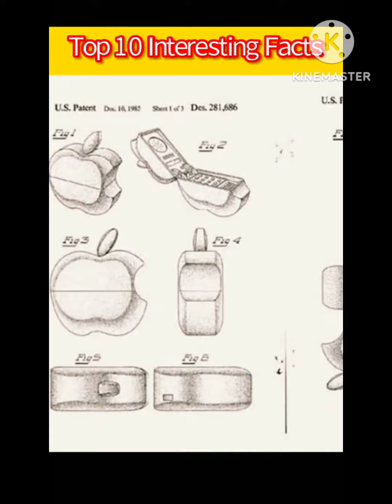Reality 🤯 Facts / Designing of iPhone / Hindi / Urdu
interesting facts,
history of mobile phone in hindi,
hindi,
reality of famous film industry,
working of virtual reality,
history of mobile phones in hindi,
how to find iphone country of origin,
iphone xs reality
,virtual reality hindi,
facts,iphone price in india,
in hindi,
iphone facts,
i phone facts,
history of mobile phone in urdu,
mobile phone facts,
iphone xs max realty,
iphone,amazing facts
,iphone xs unboxing